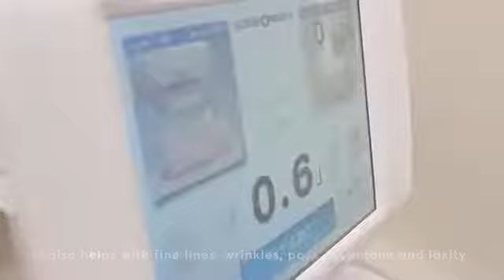Hifu skin tightening